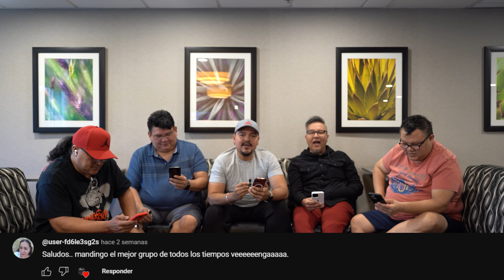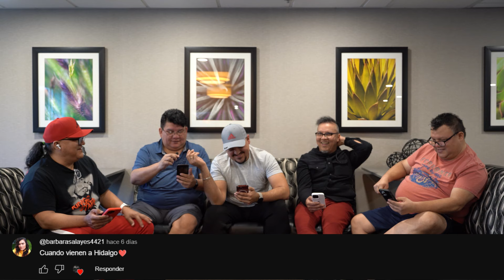PodCast 21 - Grupo Mandingo x Alabama y Georgia 2024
Grupo Mandingo por South Carolina, Georgia y Alabama
Semana del 16 de Marzo 2024